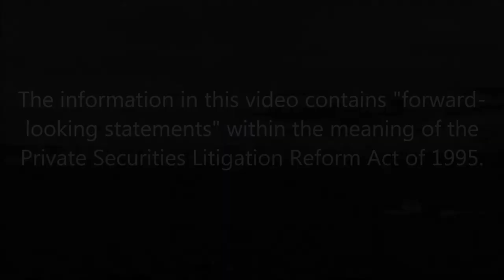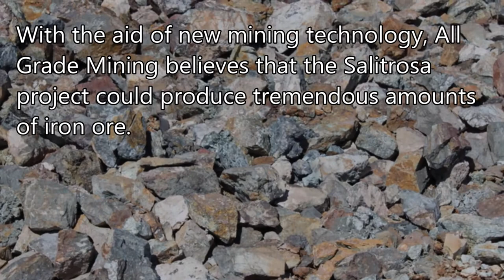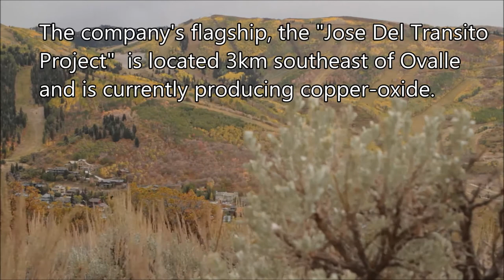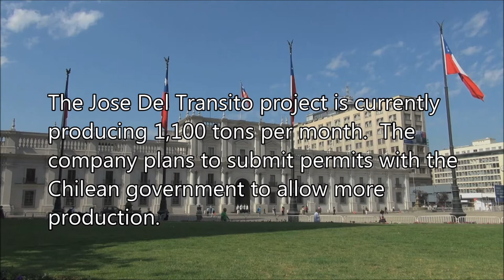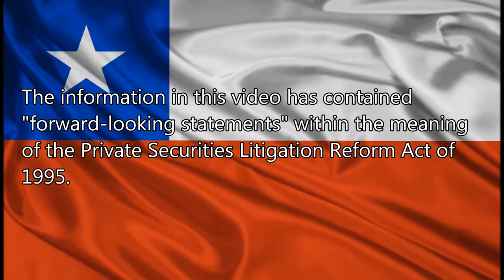HYII ( All Grade Mining, Inc.) Company Profile Video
DITRstocks.com - Never invest in any stock featured on our site or emails or videos unless you can afford to lose your entire investment. The disclaimer is to be read and fully understood before using our site, joining our email list, reading our internet posts, viewing our internet videos, or reading any of our graphical content.

Release of Liability: Through use of this website viewing or using you agree to hold its operators, owners, and any affiliates, officers, directors, employees or related person(s) harmless and to completely release them from any and all liability due to any and all loss (monetary or otherwise), damage (monetary or otherwise), or injury (monetary or otherwise) that you may incur.

DITR Stocks, their Members, officers, directors, employees, affiliates, or any other related person(s) (collectively, "DITR Stocks") are not registered as a securities broker-dealer or an investment adviser either with the U.S. Securities and Exchange Commission (the "SEC") or with any state securities regulatory authority. DITR Stocks as defined are neither licensed nor qualified to provide investment advice and you are specifically and adamantly advised not to rely upon anything said/posted/communicated/implied or expressed by DITR Stocks as defined. It should be known that "DITR Stocks" prides itself in following SEC rules and guidelines to a 100% standard.

The information contained in our website, message board posts, video charts, charts, e-mails, social media, or in any other medium should be viewed as commercial advertisement and is not intended to be investment advice or to be relied upon in any manner whatsoever . Any information contained in the DITR Stocks as defined website, message board posts, video charts, charts, e-mails, social media and/or any other medium is(are) not provided to any particular individual with a view toward their individual circumstances and no relationship of trust or fiduciary or any other "duty" between DITR Stocks as defined and any individual(s) is intended or created. The information contained in our website, message board posts, video charts, charts, e-mails, social medial, and/or any other medium are not an offer to buy or sell securities. DITR Stocks as defined merely distribute opinions, comments and information free of charge exclusively to the individuals who wish to receive them and any such individual(s) are free to completely disregard receipt thereof and to remove themselves from the e-mail list and other medium at any time. Any such individual(s) should make their own investment or trading decisions completely based upon their own particular interests and circumstances, based solely upon their own due diligence and decision making, without regard to anything said/posted/communicated/implied or expressed by DITR Stocks as defined.